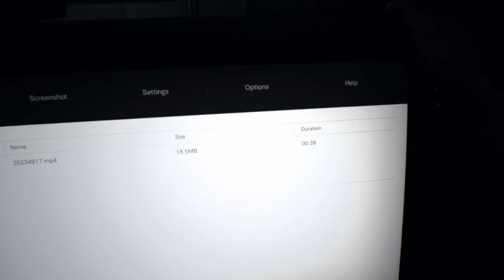Resident Evil 7 - 34 Persiga Eveline parte 3